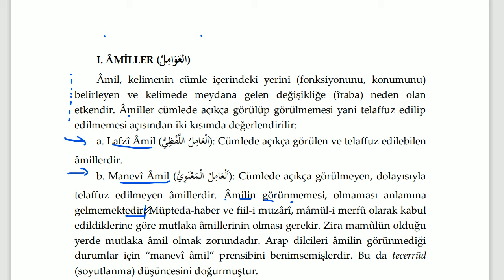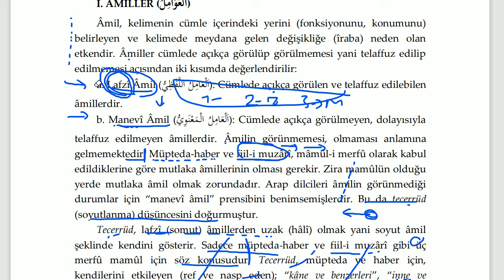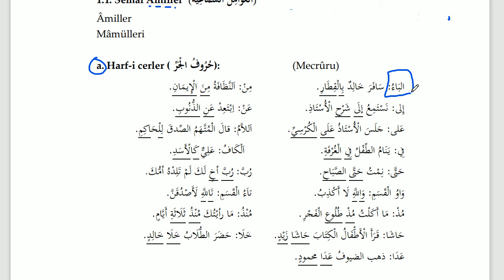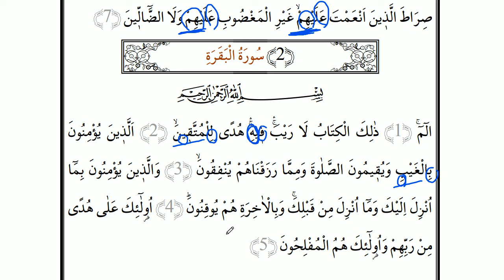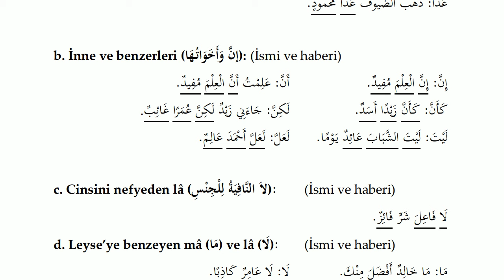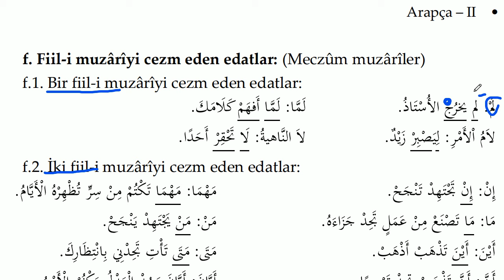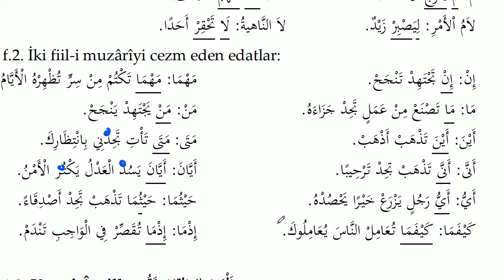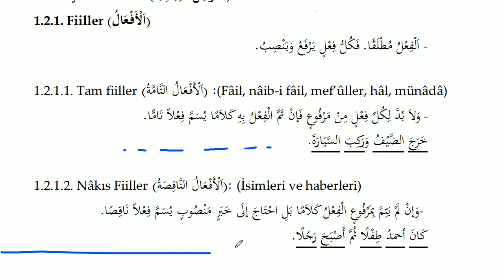Sivas İlitam | Arapça-2 | Ünite - 2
--Sivas ilitam Arapça